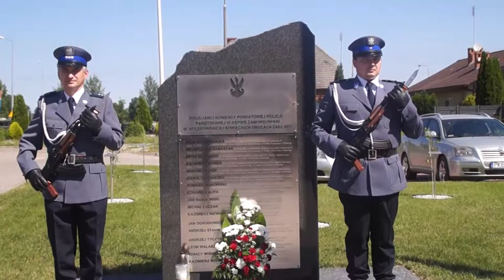Doroczne Święto Policji z awansami